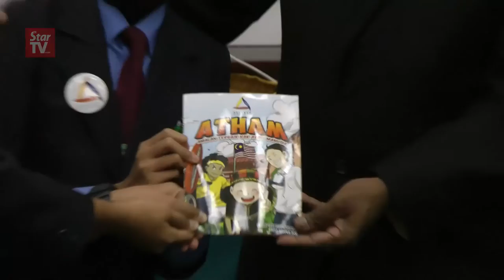Kamalanathan launches comic book on Human Rights in Schools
A comic book on Human Rights Best Practices in Schools known as Atham (Amalan Terbaik Hak Asasi Manusia) published by the Human Rights Commission of Malaysia (Suhakam) was launched by the Deputy Education Minister P. Kamalanathan.